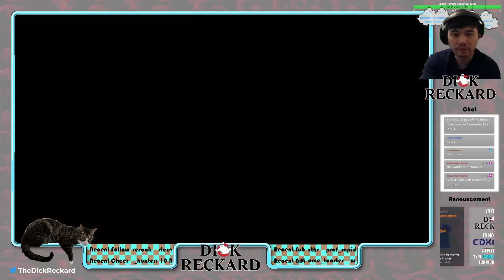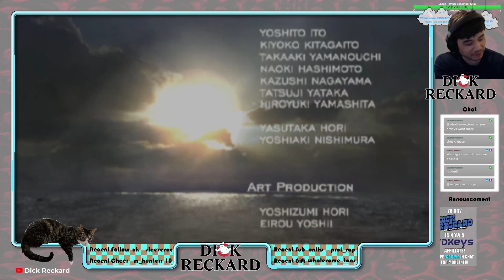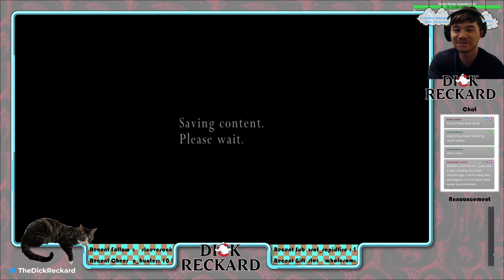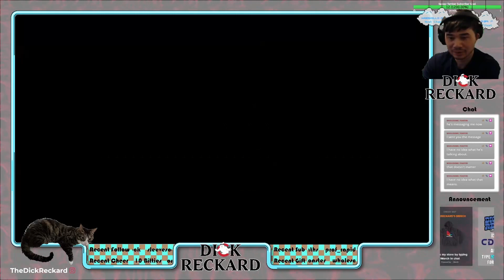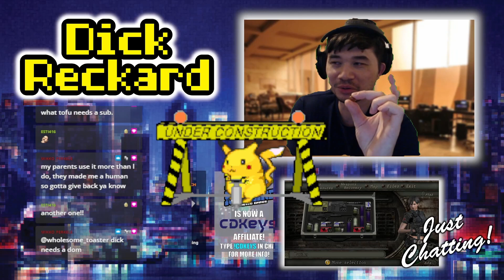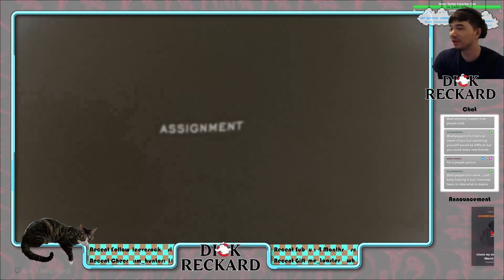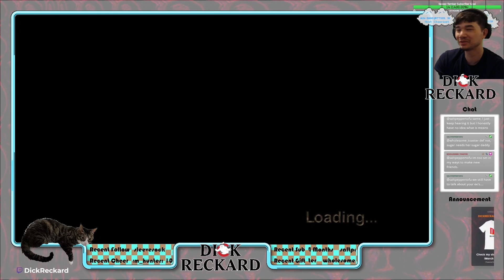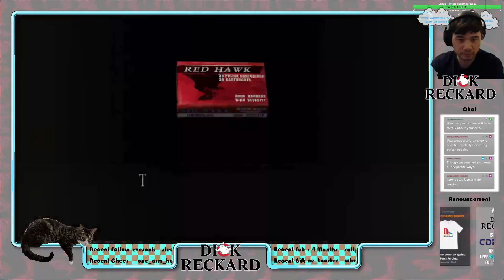VOD - September 30, 2022 - Resident Evil 4, Part 7 (Postgame)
Postgame for this title is huge. You really get your moneys' worth.

Join me in some casual Let's plays with my VODs from Twitch! to be a part of the fun!